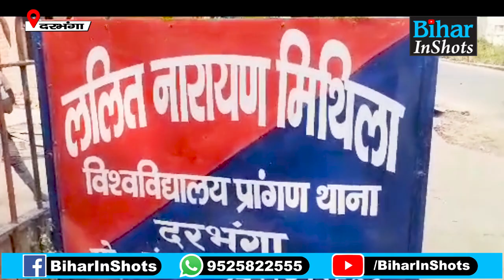Darbhanga में जवान बेटे-बेटी का पिता करने जा रहा था दूसरी शादी, फिर Police ने बीच मंडप से उठा लिया